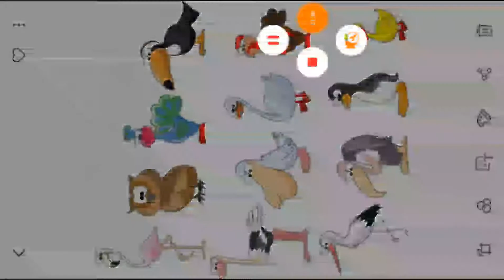IDFB PKMN IV: 40